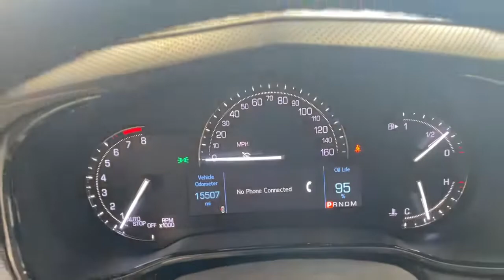2019 Cadillac CTS Macon, Warner Robins, Perry, Thomaston, Dublin, GA K0148299P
Black Raven Used 2019 Cadillac CTS 2.0L Turbo Luxury available in Macon, Georgia at Hutchinson Buick GMC Cadillac. Servicing the Warner Robins, Perry, Thomaston, Dublin, GA area.

Clean CARFAX. 22/30 City/Highway MPG 2019 Cadillac CTS 2.0L Turbo Luxury Black Raven RWD 8-Speed Automatic 2.0L Turbo I4 DI DOHC VVTbrPriced below KBB Fair Purchase Price! Odometer is 18438 miles below market average!brbrbrAll new and used vehicles are equipped with the Hutch Package at an additional cost of $2788 see dealer for details.